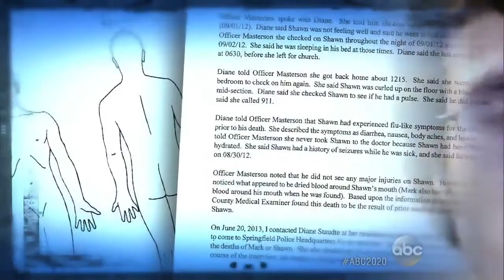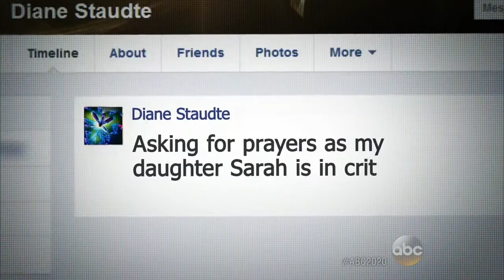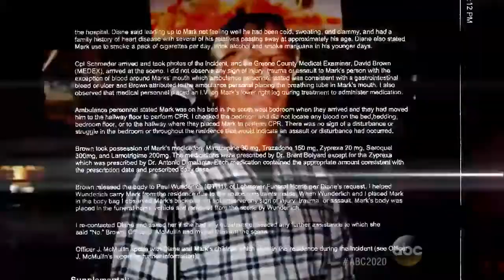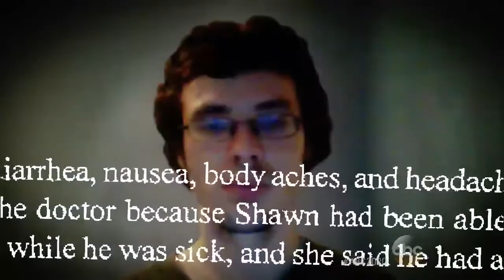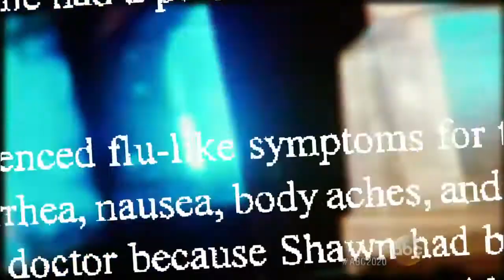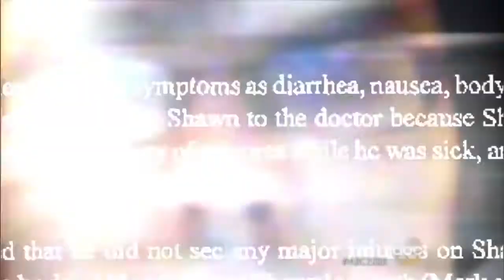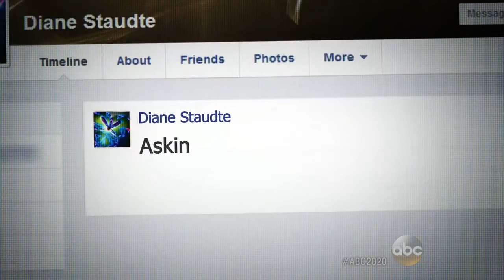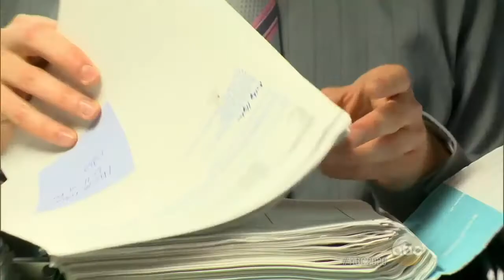Son Dies Less Than 6 Months After Father's Sudden Death: Part 2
Shaun Staudte, 26, passed away in the summer of 2012, and his death was determined as due to prior medical issues.

Woman Moves Family to New Home After Husband Dies Suddenly: Part 1 Son Dies Less Than 6 Months After Father's Sudden Death: Part 2 Mom Admits to .

MORE HERE: A two year-old toddler in Brazil, Kelvin Santos sat up in his coffin just before his funeral and asked for a glass of water .